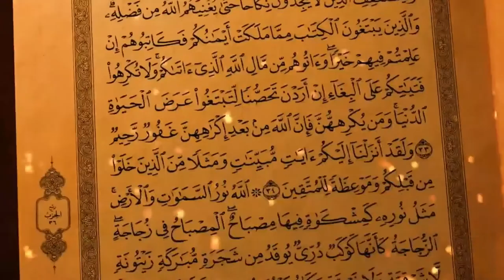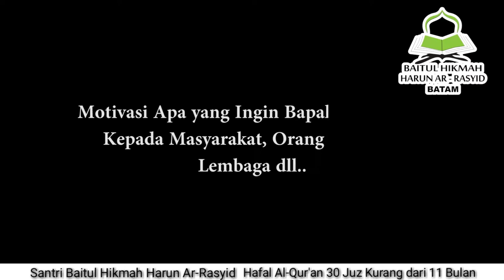Kisah Para Penghafal Al-Qur'an Part 2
MasyaAllah Bersyukurlah Orang Tua yang memiliki anak seorang Hafidz Al-Qur'an, Semoga Anak - anak Keturunan kita menjadi Hafidz dan Hafidzah Amin Ya Robbal alamiin.  Allahummarhamna Bil Qur'an.. اللهم ارحمنا بالقران... Alhamdulillah pada tanggal 3 Juni 2018 M / 18 Ramadhan 1439 H salah satu santri _Tahfidz Full Day_ telah menyelesaikan hafalannya 30 Juz.

Nama: *M. Humam Rafi'i*
Lama Menghafal: *11 bulan _(kurang 2 hari)_*
Mulai: *5 Juli 2017*
Selesai: *3 Juni 2018*
Modal Hafalan: *2 Juz*

Semoga selalu istiqomah memurajaah hafalannya. Aamiinnn...🙏Semoga Bermanfaat dan memberikan motivasi untuk kita semua. video Lengkapnya Silahkan Cek Di Bio Via Youtube.